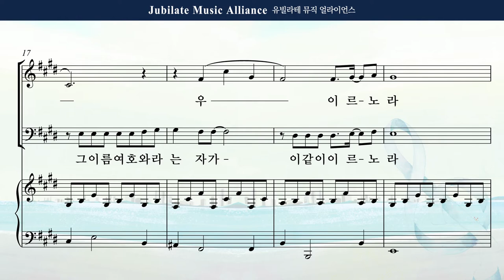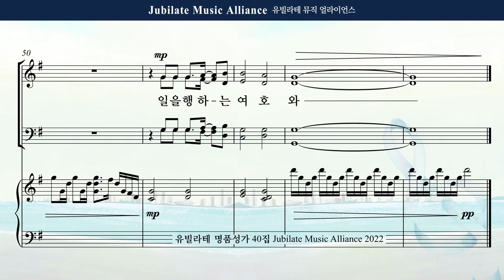[유빌라테 40집] 16. 백하슬기 - 일을 행하는 여호와 Bass